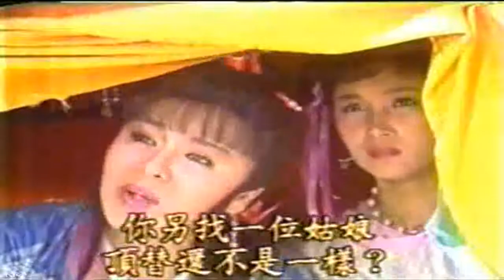杨丽花歌仔戏 - 顺治与康熙 9